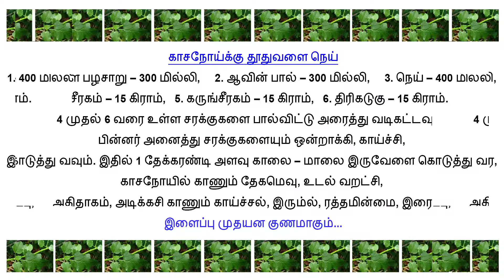காசநோய்க்கு தூதுவளை இளைப்பு முதயன குணமாகும்...